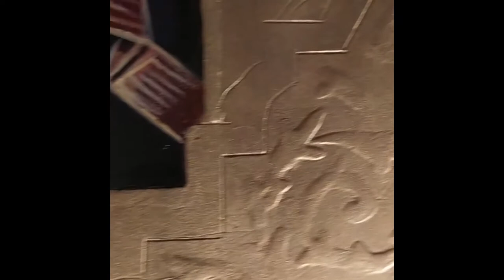Golden Time Distant Festival | 18 Season | Zoriana Pavlyshyn (Ilenko) | GTGR-1801-1390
Имя участника или коллектив: Zoriana Pavlyshyn (Ilenko)

Страна: Ukraine

Название конкурсной работы: Икона Божей Матери "Замилование"

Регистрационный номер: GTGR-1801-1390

Номинация: Живопись

18 Season

БИО:
Зоряна Павлишин (Иленко). Львов.
— Член Национального Союза художников Украины;
— Член Объединения художников-иконописцев во имя святителя Киприана;

Образование: Университет им. И. Франко;

Профессиональная деятельность:
Работает в направлении живописи и иконописи.
Соискатель ученой степени во Львовском региональном институте государственного управления Национальной академии государственного управления при Президенте Украины. Зоряна Павлишин  —  учредитель информагентства «Медиастар», руководитель проекта «ТОП-100 влиятельных людей Львовщины» (Украина).

Участие в других конкурсах и фестивалях / творческие достижения:
— Зоряна Павлишин - ежегодный участник выставок Национального Союза художников «Весенний сезон».
— Участник XIX Международного Репинского пленэра (2018) участник Международного проекта «Крупнейшая художественная выставка живописи под открытым небом», которая была занесена в Книгу рекордов Украины (2018);
— участник Международной выставки сакрального искусства и иконописи Международного симпозиума иконописи памяти Николая Стороженко ( 2016).
— Картины Зоряны ПАВЛИШИН выставлялись в прошлом году в частной галерее Китая.
— Участник авторских выставок.
— Художник работает в авторском уникальном стиле. На мастер-классах художника изучают мастерство аматоры и профессионалы.
— Зоряна ПАВЛИШИН как автор разработала и написала проект самой большой рисованной шопки для Львовского палаца искусств.
— Работы Зоряны ПАВЛИШИН нашли свое место в частных коллекциях Украины, Польши, Германии, Черногории, Ливана.
— Награждена медалями.